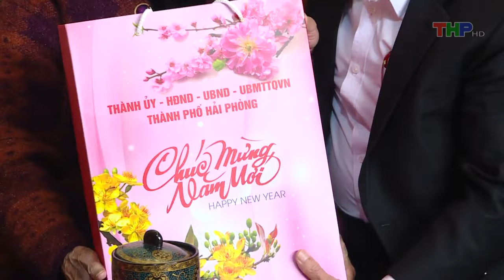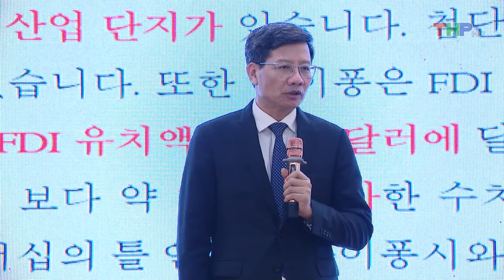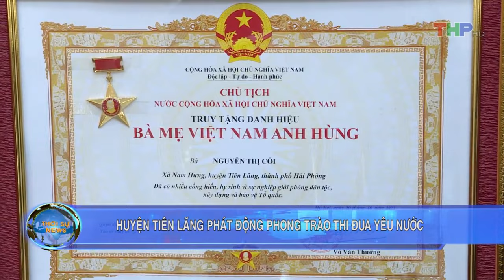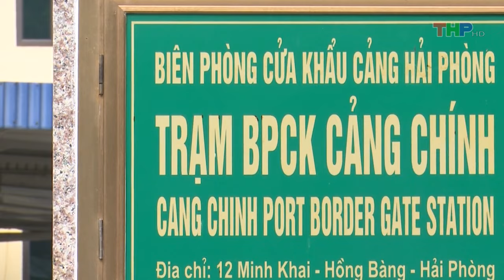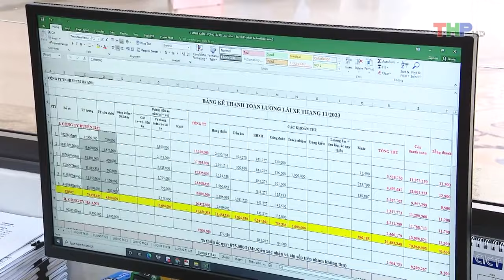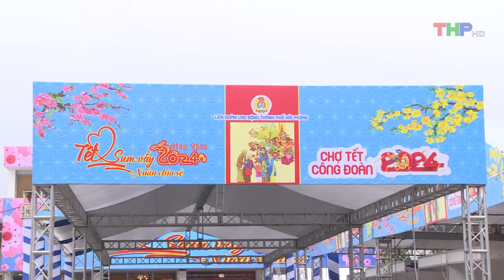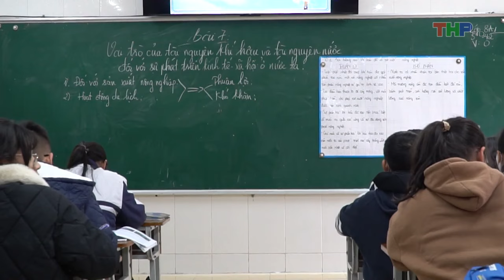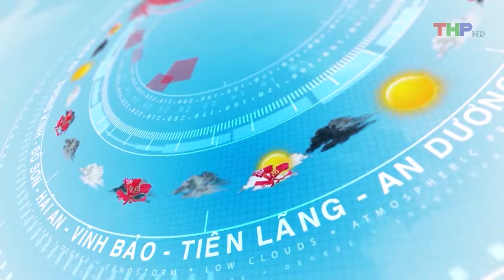Bản tin thời sự tối (23/1/2024)